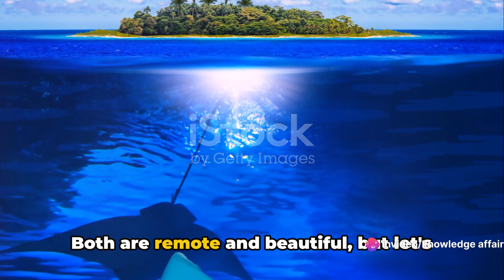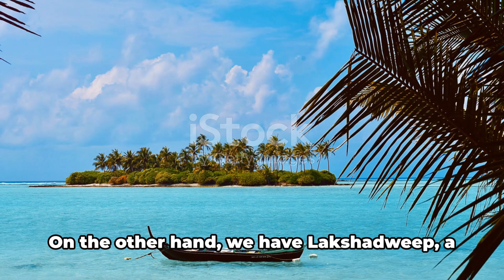Maldives vs Lakshadweep : Paradise Showdown | Can Lakshadweep replace Maldives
In this captivating video, we delve into the mesmerizing allure and fascinating distinctions between the Maldives and Lakshadweep islands. Brace yourself as we showcase the stunning beauty and highlight the intriguing differences of these breathtaking paradises.

Discover the crystal-clear turquoise waters, pristine white sandy beaches, and vibrant marine life that make the Maldives a sought-after destination. Uncover its luxurious resorts, exhilarating water sports, and the rich cultural heritage that adds an intriguing depth to this tropical haven.

Next, we'll transport you to the enchanting Lakshadweep islands, known for their untouched beauty and serene tranquility. Experience the unspoiled coral reefs, lush green landscapes, and the warm hospitality of the locals. Learn about the unique traditions and customs that set this gem apart from any other destination.

Throughout the video, we provide you with an array of fascinating facts and insights about these idyllic locations. Join us on this virtual journey as we compare and contrast the Maldives and Lakshadweep, highlighting the distinctive elements that make each one truly special.

Get ready to immerse yourself in the sheer magnificence of the Maldives and Lakshadweep!

OUTLINE:

00:00:00 The Tropical Archipelagos
00:00:36 Politics and Governance
00:01:43 Culture and Language
00:02:48 Economy and Tourism
00:04:42 Accessibility and Biodiversity